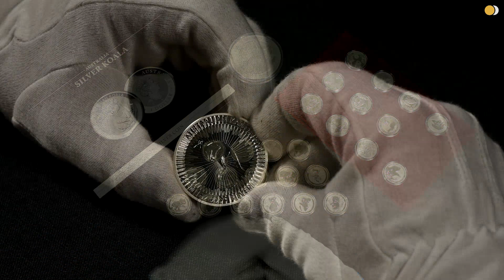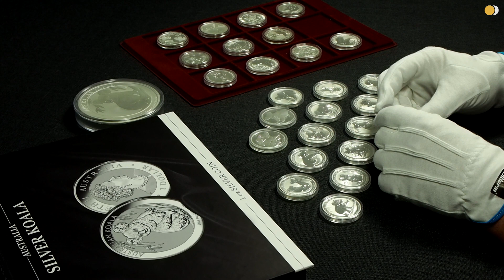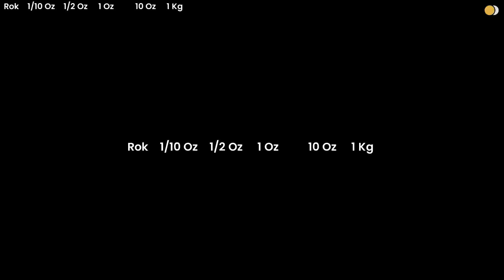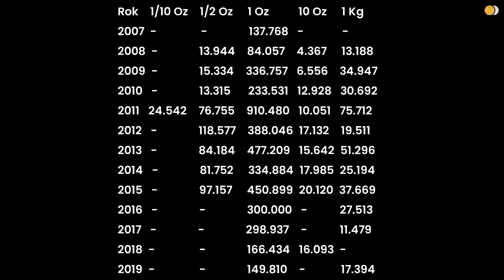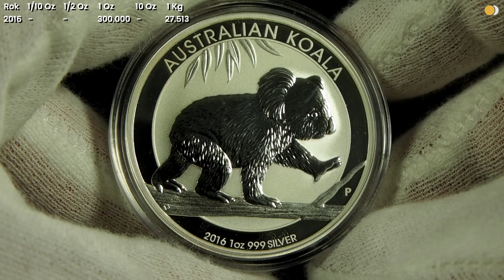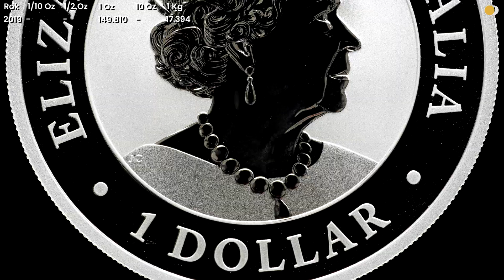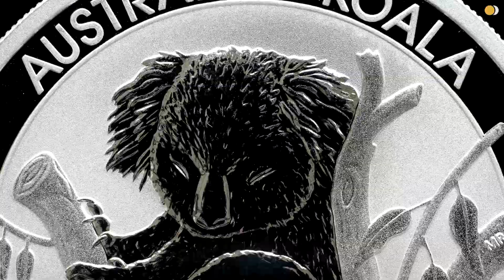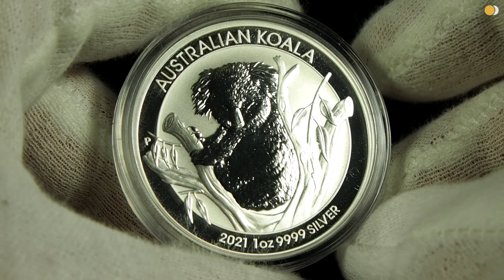Australian Koala - klasyk od Perth Mint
Historia powstania i najważniejsze informacje o australijskiej koali  (Australian Koala), czyli monecie bulionowej z Australii. Jest to ósmy odcinek naszej nowej - już drugiej - serii o srebrnych bulionówkach. Tym razem skupiamy się na mniej znanych w Polsce monetach bulionowych.

Zapraszamy do oglądania i zachęcamy do wyrażenia swojej opinii w komentarzach. Oczywiście za polubienia będziemy bardzo wdzięczni.